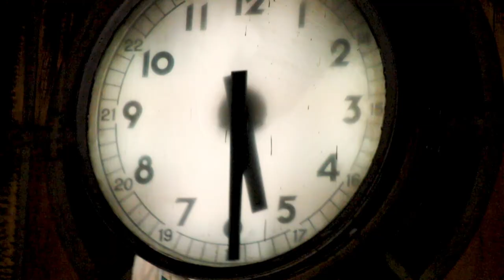Epic Train Ride From Bangkok, Thailand To Cambodia!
Want to experience one of the best train rides ever? Check out our journey from Bangkok, Thailand to the Cambodian border in the video

This video is a throwback from December of 2012.  We wanted to know how to travel Thailand in a spectacular way.  We heard bus was the best way for the journey.  Although, when going to the Cambodian border, we heard that travel by train was the most spectacular option.  Our schedule made us book our trip way too early in the morning. We enjoyed our coffee at the train station.  Then we boarded our train only to find that the fan was not working.  We had our doubts about traveling by train.  The train departed the station just before dawn.  Fortunately, the fans worked once the train moved.  As the sunrise began, we learned very fast how epic this train ride would be. We took in the countryside views.  We also enjoyed accompanying the locals on the train and watching their routines.  After taking in the view for a while, I began to explore this massive machine.  I walked in between cars and hung outside of doorways.  None of this was very safe.  Although, I tried to be as safe as I could be as I took in the memories.  Looking back on this ride, it became almost more memorable than the destinations themselves! We also highly recommend traveling by train on this route for your own journey!

SONG(S):
"Aemular" by Valante

PLACES OF INTEREST:
Hua Lamphong (Krungthep), or Bangkok Train Station - is the main terminal to northern, eastern, northeastern and southern Thailand.

PRODUCTION/POST GEAR & TOOLS:
Camera(s):

Let me know what you think by liking, commenting and sharing this video!